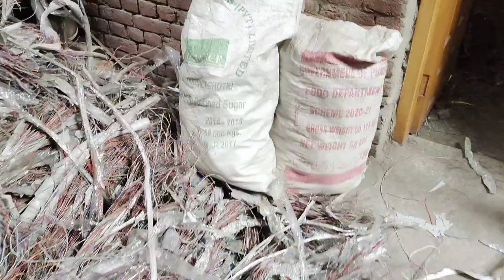Copper wire Detail Jumper